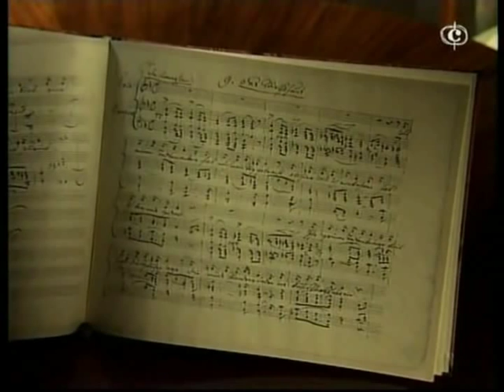Hermann Prey "Das Wirtshaus"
Franz Schubert Winterreise D. 911 (Op. 89)